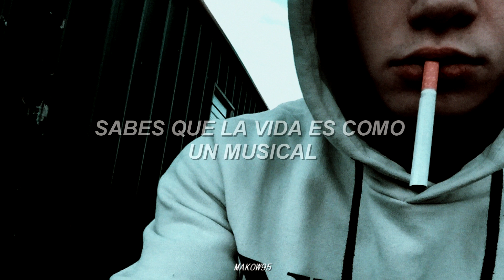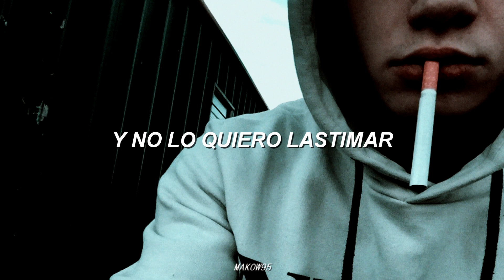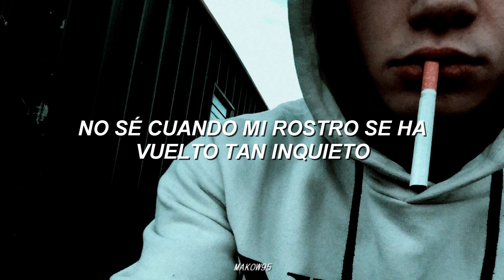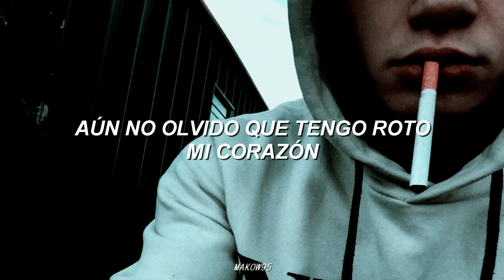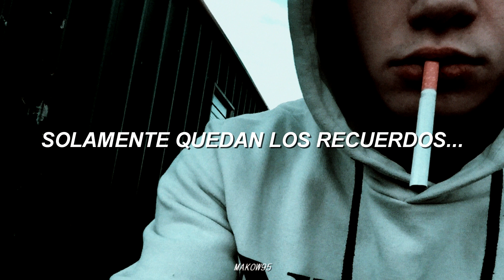JUN. K (Ft. San E)— No love Part. 2 | [Traducida al español]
Todos mis videos son adaptaciones para que la letra tenga sentido en español. No son completamente literales.
↓↓ IMPORTANTE ABRIR ↓↓

Este canal lo he creado porque me gusta aprender idiomas, y esta es una manera divertida de practicar.

Detalles:

JUN.  K (Ft. San E)— No love Part. 2

Idioma: Coreano / Inglés.

Lanzamiento: 09 de agosto del 2016

Escucha a JUN.

I do not own the pictures, video or the songs used here, this is for promotional and entertainment purposes only. No Copyright Infrigement Intended.